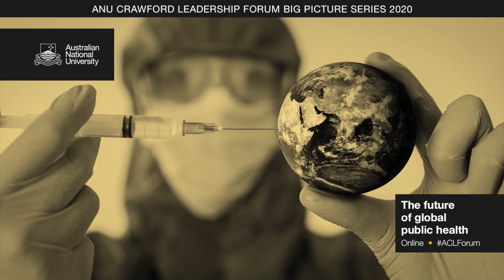ACLF Big Picture Series - Global public health & COVID-19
The ANU Crawford Leadership Forum 2020 presents the Big Picture Series: Australia in a COVID-19 world - Global public health & COVID-19.

The COVID-19 pandemic has exposed significant weaknesses in both national public health systems and in international institutions like the World Health Organization. Rich nations with deep medical expertise have in some cases fared no better than middle- and lower-income countries.

Listen to international and Australian experts; Professor Tikki Pangestu, National University of Singapore  ; Amanda Glassman, Centre for Global Development; Dr Jane Philpott, Former Canadian Health Minister;  Associate Professor Kamalini Lokuge, The Australian National University; and Professor Lyndall  Strazdin, The Australian National University; debate how COVID-19 has impacted different health care systems and how leadership has become one of the most significant factors in handling this crisis.